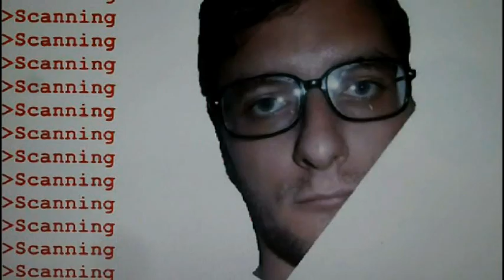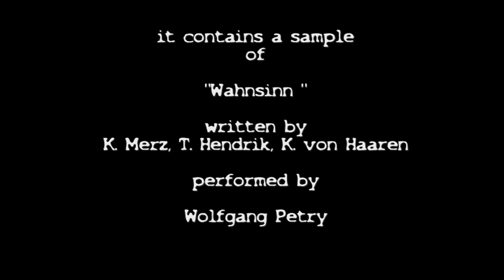DIAMETRAL: HELL! HELL! HELL! (From Head To Toe - REMIX) (2011/12)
directed by C.Loik
music & lyrics by C.Loik
remix by C.Loik
The original versio of HELL!HELL!HELL! appears on the original album KILL ME, I'M DEAD
Thanks for comments (and maybe likes...)!!!